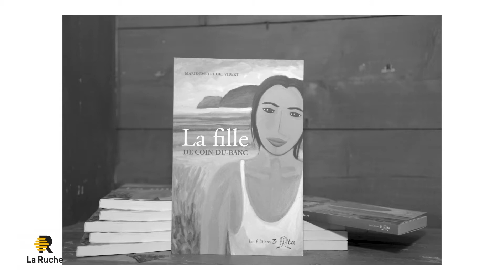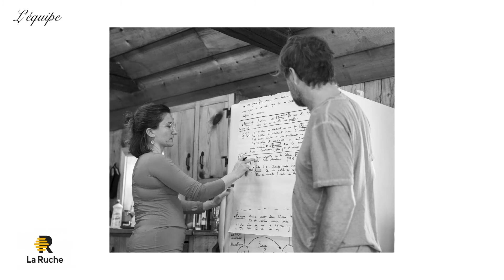Campagne de financement participatif via La Ruche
Nous lançons une campagne de financement participatif sur la plateforme La Ruche pour soutenir notre projet d’adaptation scénaristique du roman « La fille de Coin-du-Banc ».

Dans l’optique de transformer le livre (publié en 2014) en court-métrage de fiction, nous avons vécu une résidence de création multidisciplinaire en avril 2022 durant laquelle nous avons trouvé l’idée puis les scènes importantes du film. Une seconde résidence, cette fois d’écriture, est prévue en août prochain. Grâce à cette campagne, nous souhaitons programmer une troisième et ultime résidence automnale pour pousser plus loin le repérage terrain, valider nos besoins techniques et mettre le point final au scénario.

Explorez notre projet sur le site de La Ruche et découvrez nos contreparties intéressantes